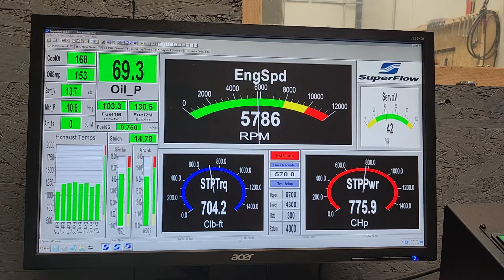Doug Conn BBC 572